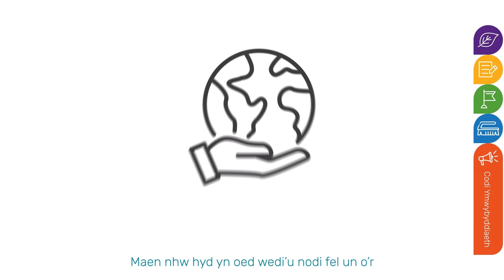Beth yw rhywogaeth ymledol?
Gwyliwch ein fideo byr a darganfod popeth am rywogaethau ymledol!

Cynhyrchwyd y fideo hwn fel rhan o Becyn Cymorth Rhywogaethau Ymledol Rhwydwaith Ecolegol Gwydn Cymru (WaREN), wedi ei arwain gan Ymddiriedolaeth Natur Gogledd Cymru. Nod ein pecyn cymorth yw cefnogi gweithredu gwirfoddolwyr a’ch helpu i fynd i’r afael â rhywogaethau ymledol yng Nghymru. Dylai'r pecyn cymorth gynnwys yr holl adnoddau sydd eu hangen arnoch, gan gynnwys gwybodaeth am reoli arfer gorau, cynllunio prosiectau, bioddiogelwch, a chodi ymwybyddiaeth.